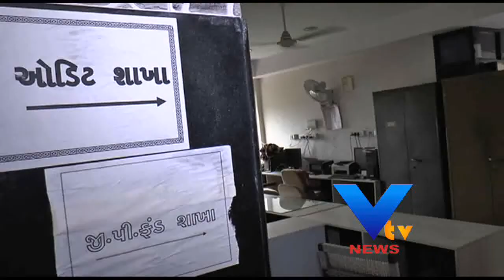LAZY GOVERNMENT EMPLOYEES IN BHARUCH DISTRICT PANCHAYAT - VTV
ભરૂચ જિલ્લા પંચાયતમાં વીટીવીની ટીમ દ્વારા અચાનક મુલાકાત લેતા કર્મચારીઓ અને અધિકારીઓની ગેરહાજરી જોવા મળી. 10.30 વાગ્યે સવારે હાજરી આપવાના સમય કરતાં 90 ટકા કર્મવારીઓ ફરજ ઉપર મોડા આવ્યા. કચેરીના મોટાભાગના ટેબલો ખાલી જોવા મળ્યા, તો લાઈટ અને પંખા પણ ચાલૂ હતા.